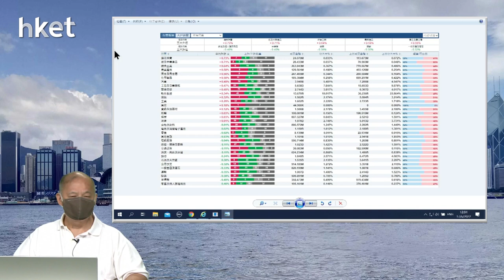【石Sir午市閒談】今日推介贛鋒鋰業、理想汽車、華潤醫藥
恒生指數中午收報21009點，升163點。期指應如何部署？《香港經濟日報》專欄作者石鏡泉（石Sir）推介贛鋒鋰業（01772）、理想汽車（02015）、華潤醫藥（03320），詳情待石Sir為你分析。